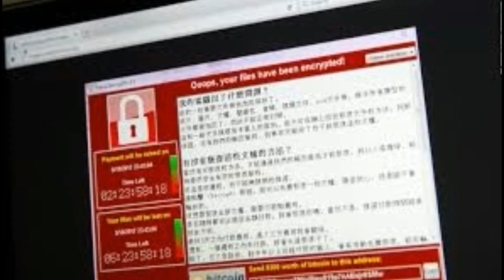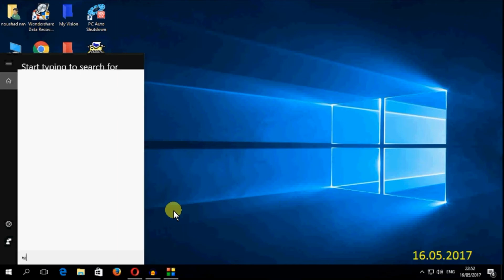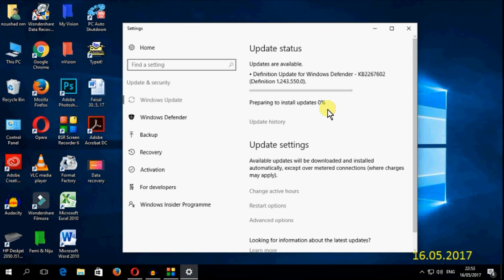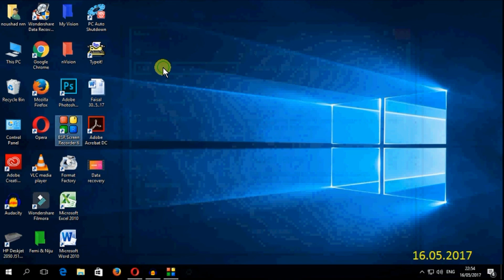Protect Your Computer From Wanna Cry RANSOMWARE | Malayalam